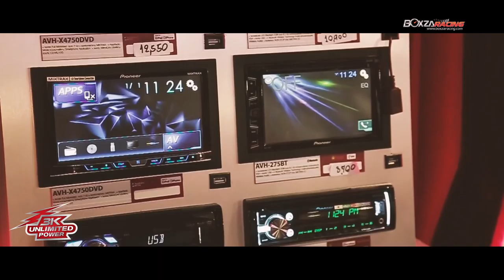ท๊อฟฟี่ 3.50 พาไปชมงาน 3K Unlimited Power จ.ขอนแก่น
รายละเอียดเพิ่มเติมรวมไปถึงรูปภายสวยๆสามารถติดตามต่อได้ที่

BoxzaRacing.com ขอเชิญทุกท่านไปออนทัวร์กับมหกรรมสุดจี๊ดของคนวัยมันส์ 3K Unlimited Power ณ ขอนแก่น นำทีมโดยพิธีกรภาคสนามอย่าง VJ นะ และ ศิลปินสุดฮาอย่าง ท๊อฟฟี่ 3.50 งานนนี้รับประกันความฮาตลอดทั้งคลิป ไปดูกันเลยดีกว่า !!